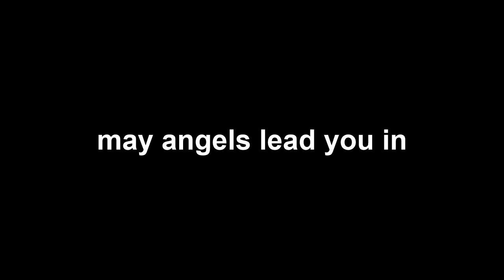may angels lead you in by the geezers